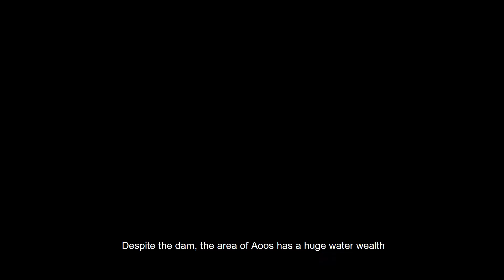Οι Ανανεώσιμες Πηγές Ενέργειας στην περιοχή του Αώου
Από την ομάδα για τις Ανανεώσιμες Πηγές Ενέργειας, ο Νίκος Κατσουλάκος (Μηχανολόγος μηχανικός) μας μιλά για τις προτάσεις των ειδικών σχετικά με τον ενεργειακό σχεδιασμό ώστε να πετύχουμε ένα βιώσιμο ενεργειακό μέλλον για τον ποταμό Αώο.